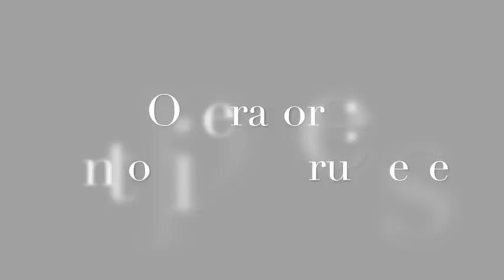Intervista a Leonardo Sirianni, Sindaco di Soveria Mannelli (Cz) - Apertura Piscina Intercomunale.